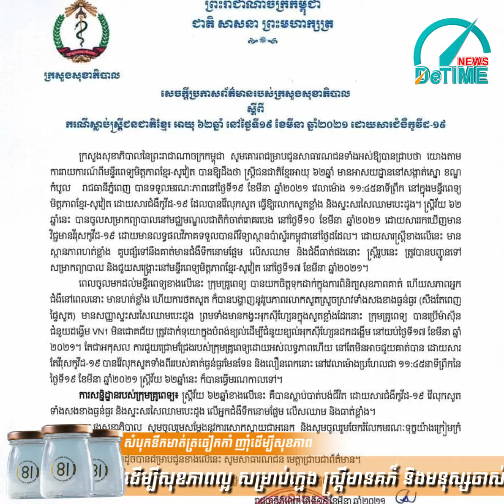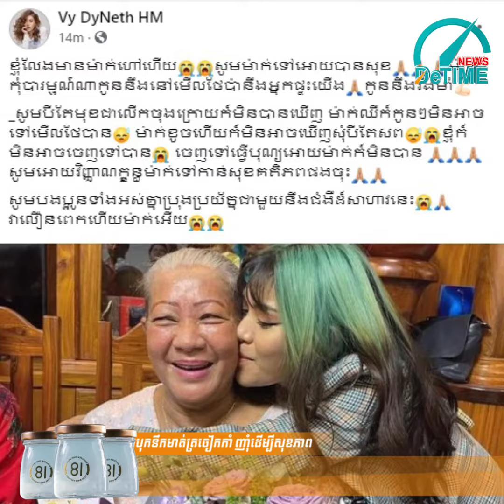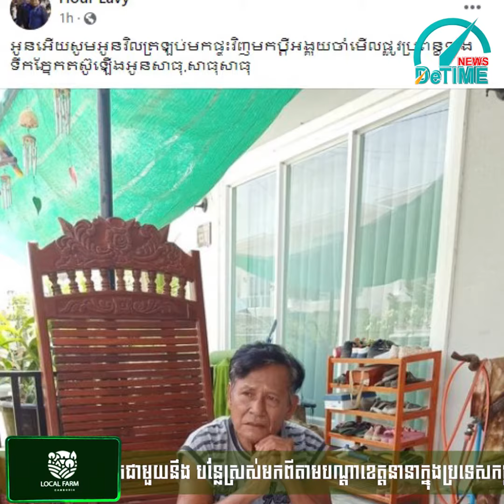ក្រសួងសុខាភិបាលប្រកាសថា ភរិយាលោក ហួរ ឡាវី បានទទួលមរណភាពដោយសារជំងឺកូវីដ-១៩ ដែលជាករណីទី២ នៅកម្ពុជា